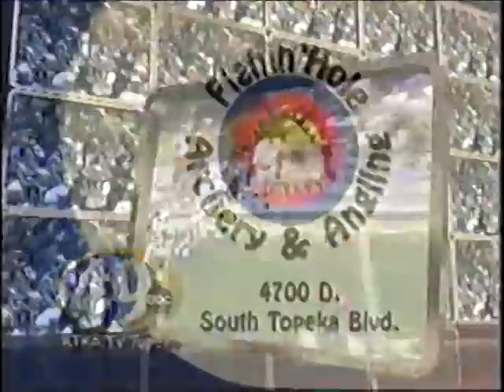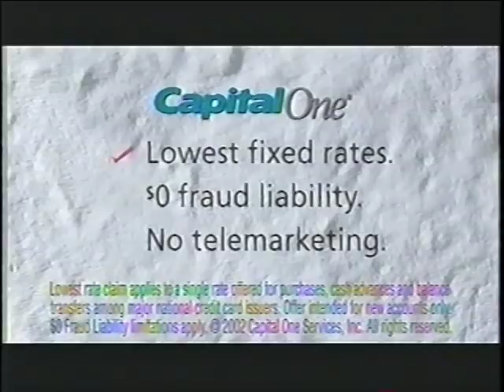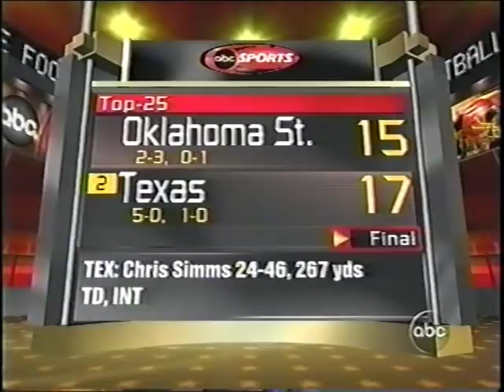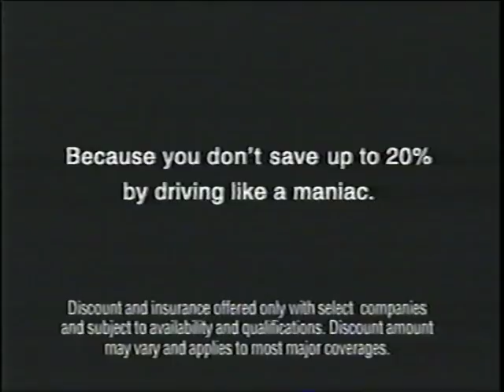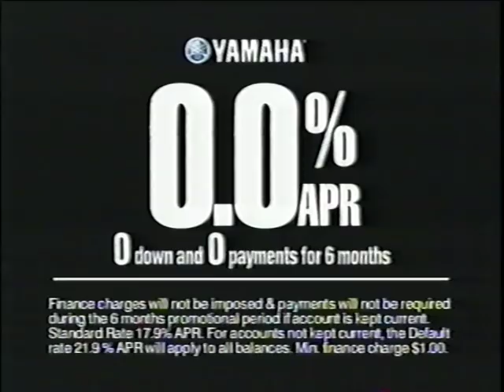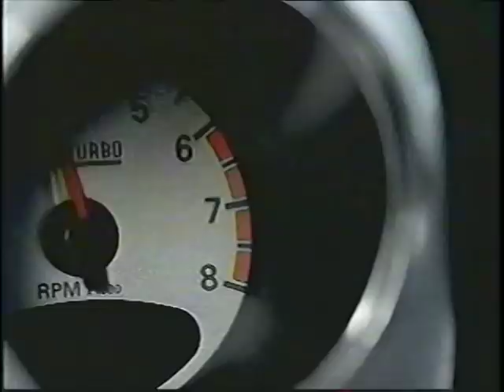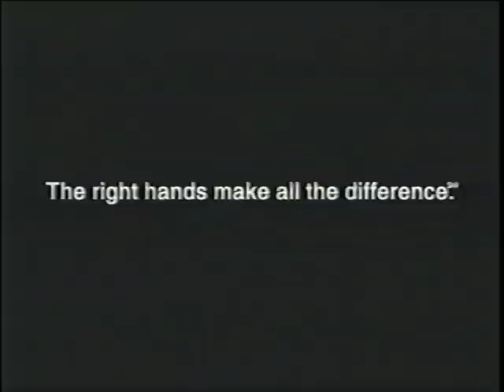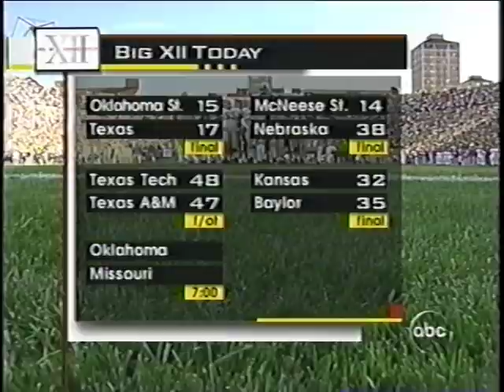#13 K-State @ Colorado - 10/7/02 (FULL GAME)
Ell Roberson & Crew lose a heartbreaker 31-35 in Boulder, CO